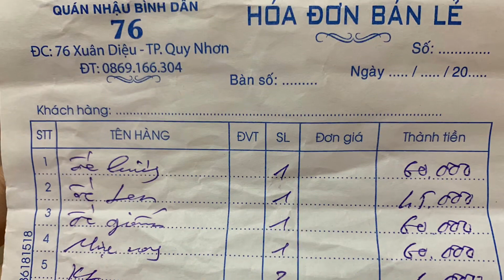Ăn Hải Sản ở Quy Nhơn, 2019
Đi ăn ốc ốc ốc ở ở Quy Nhơn nạ. Ahihi
Thông tin đính chính: đường mình nói trong clip đúng ra phải là đường Công Chúa Ngọc Hân chứ không phải Huyền Trân Công Chúa. Già cả rồi, mong các bạn thông cảm nhoe, Ahihi 🤣🤔